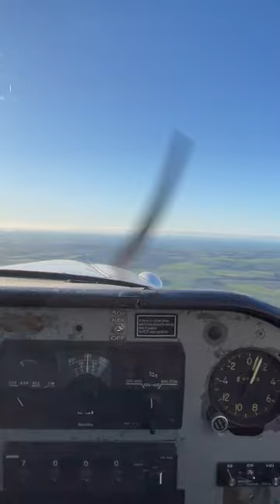Beagle B121 Pup 100 over East Yorkshire heading for Leeds East Airport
Aircraft Ground Equipment - the original and finest aircraft protection.

◼ History of Cambrai Covers ◼
Founded in 1978 to provide high quality covers to light aircraft owners, 40 years later Cambrai Covers are now highly respected globally in all areas of General, Commercial and Defence Aviation.
At Cambrai Covers we provide a one on one service and make highest quality covers, because we know how important your aircraft is to you.
Combining contemporary technology with traditional hand skills, our experienced team put decades of knowledge and experience into every item we make with love and care.